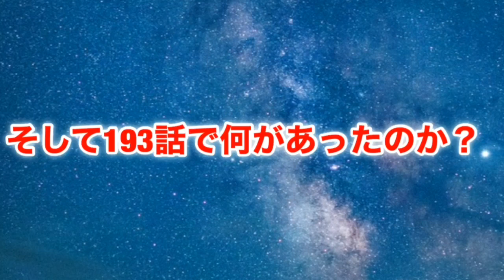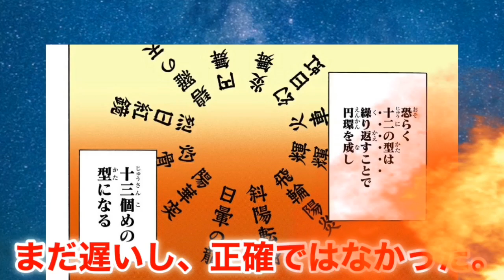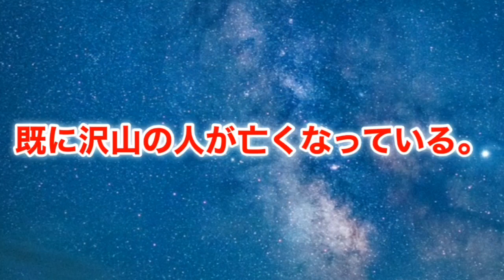【鬼滅の刃】無惨戦 鬼舞辻無惨の…新たな境地【きめつのやいば】【最終回】【最後】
鬼滅の刃193話の感想＆考察＆解説です。

ねずこはどうなるのか
竈門炭治郎vs鬼舞辻無惨 はどうなるのか
鬼舞辻無惨は死亡するのか
ラストシーンはどうなるのか
様々なことについて考察してみました
アニメがあまり進んでいないので、まだ終わって欲しくないですね

鬼の過去 禰豆子 193 194 きめつのやいば 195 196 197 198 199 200
フル たんじろう きぶつじむざん mad

『鬼滅の刃』煉獄杏寿郎vs猗窩座（あかざ）の名シーンでの名言まとめ【無限列車】【感動】

おすすめ動画 面白い動画 関連動画 あなたへのおすすめ

＊コラボ依頼などはTwitterからお願いします